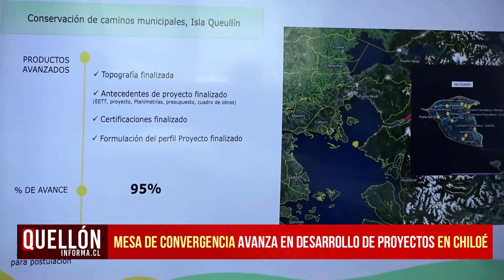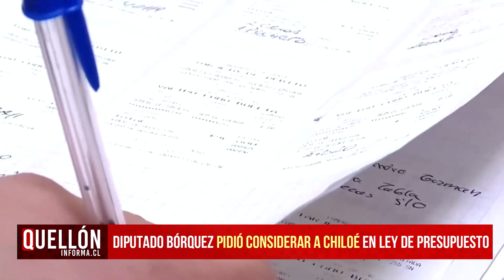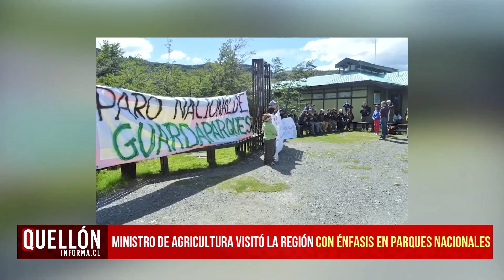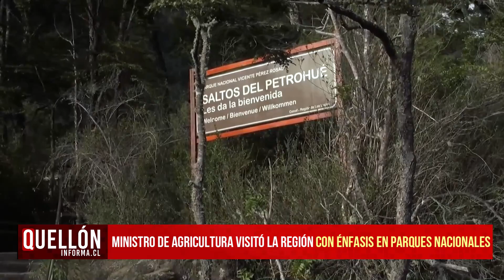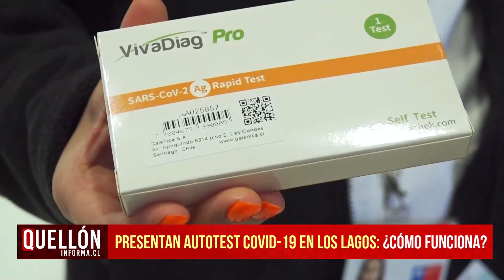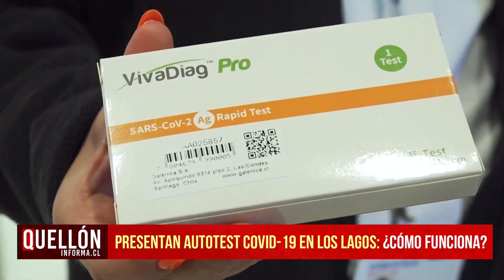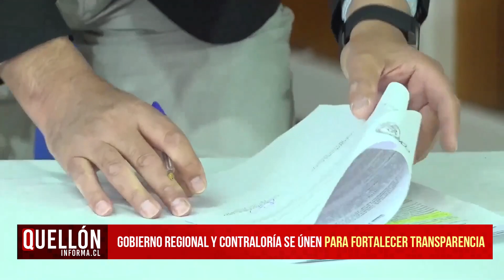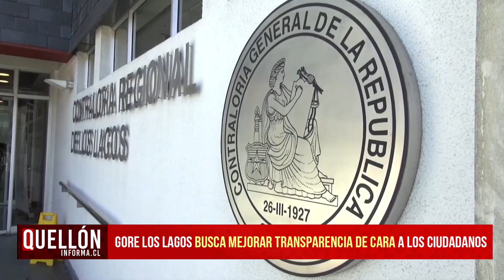Quellón Informa | Noticiero 18 de Noviembre de 2022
🔴 Revisa las principales informaciones de nuestra comuna, provincia y región junto a nosotros. Noticias en Hito Cero Televisión, todos los viernes a las 22:00 Hrs. Sólo por Hito Cero Televisión y Quellón Informa. Míranos en la Señal 21.2 HD Abierta en Quellón. Señal 5 y 1.2 HD de TV NET CABLE y en INTERNET a través de